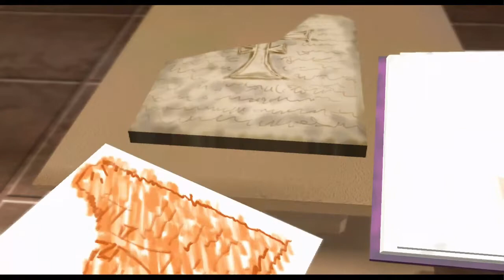3-1 - The Hunt for Sir Richard | LEGO Indiana Jones: The Original Adventures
LEGO Indiana Jones: The Original Adventures is not a game on the Xbox One, but is a backwards compatible game from Xbox 360, so I am playing it on Xbox One. Whether you're new to original LEGO games or here for nostalgia, you'll enjoy the video either way.

Part of The Last Crusade
Characters: Indiana Jones (Professor), Brody, Elsa
Enemies: Rats
Bosses: Kazim, Kazim's Speedboat